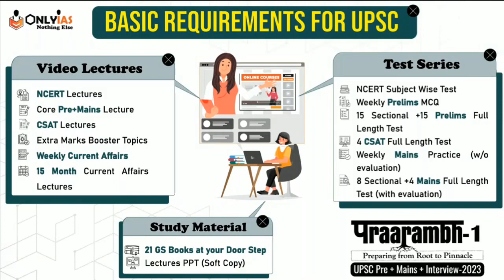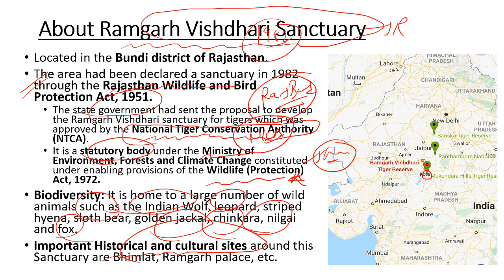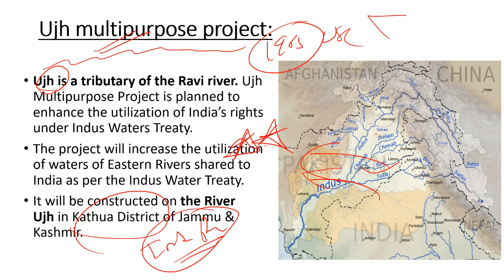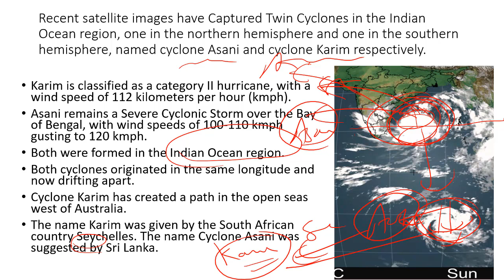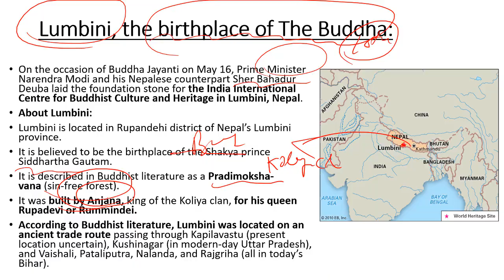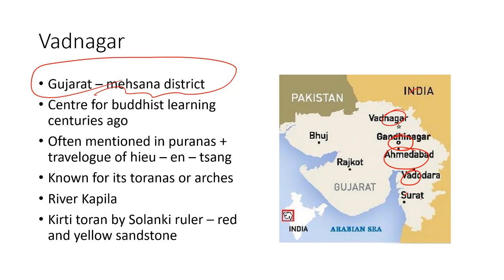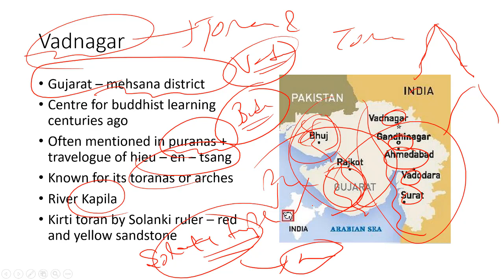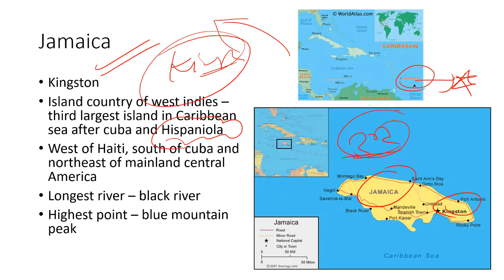Learn through Maps | Important Places in News | 16th May to 22th May 2022 | UPSC Prelims 2023